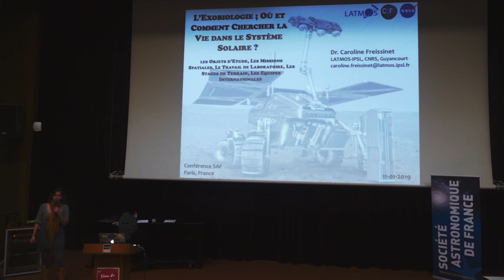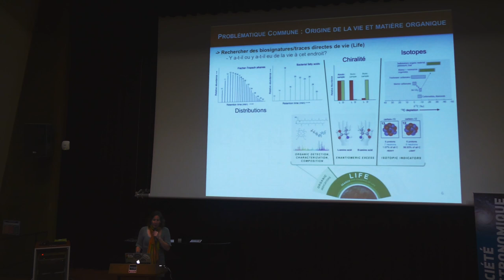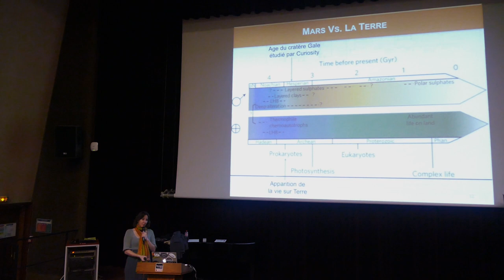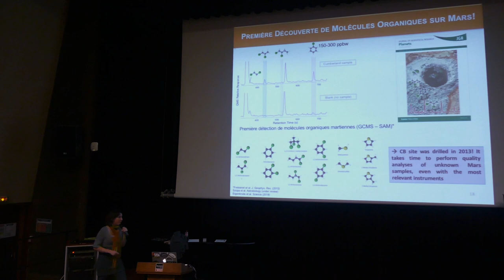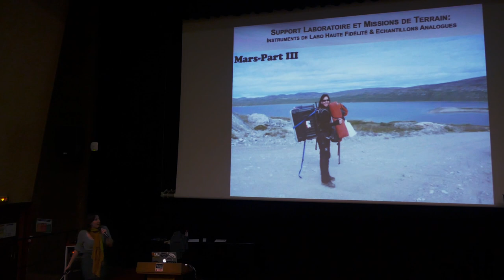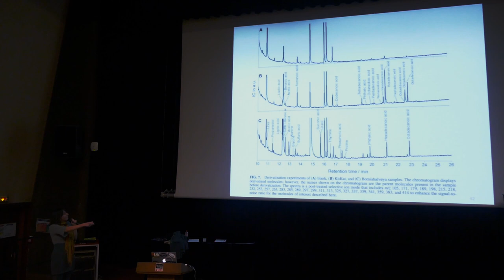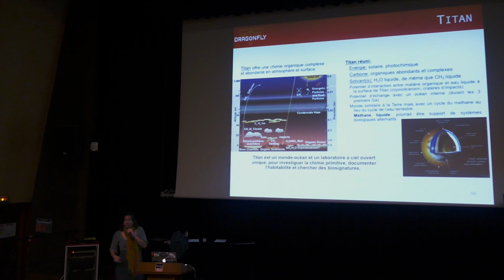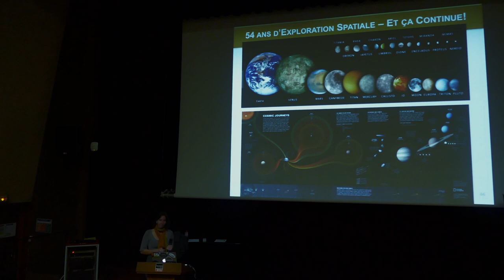L’EXOBIOLOGIE : OÙ ET COMMENT CHERCHER LA VIE DANS LE SYSTÈME SOLAIRE ?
Conférence donnée par Caroline FRESSINET, Astrobiologiste au LATMOS
Chercher la vie, c’est d’abord comprendre la vie sur Terre. Et il semble bien qu’un évènement ait eu une importance capitale : le grand bombardement tardif (LHB pour Late Heavy Bombardment). Il s’est passé un événement cataclysmique vers les 3,9 milliards d’années (3,9 Ga), qui a effacé toutes traces des anciennes roches (la Lune date comme la Terre de 4,5 Ga).
 Qu’est ce qui a pu causer une telle débauche de bombardement météoritique au moins dans cette partie du système solaire interne ? Il y a eu un pic de bombardement de matière. Ce pic se situe vers les 3,9 Ga. C’est un événement global qui a duré de 50 à 150 millions d’années. Le taux de bombardement cosmique (un impact d’un corps de 1 km tous les 20 ans pour la Terre) devait être près de 20 000 fois plus important que le taux actuel.
 Avant ce bombardement le système solaire était différent. Ceci n’est possible que si un changement dans la structure orbitale des planètes géantes s’est produit ; un réservoir de petits corps (restes de la formation du Système solaire) est devenu alors instable. C’est le fameux modèle de Nice mis au point par A. Morbidelli et ses collègues de l’Observatoire de la Côte d’Azur.
 L’exobiologie c’est l’étude des origines, de la distribution et de l’évolution des structures moléculaires et des processus liés à l’apparition de la vie. Comment passe-t-on des molécules simples aux molécules prébiotiques et enfin aux molécules biologiques complexes ? Comment peut-on rechercher les traces de vie, les biosignatures ? Ensuite, comprendre le phénomène d’habitabilité, quelles sont les conditions nécessaires à la vie ?
Le cas de la planète Mars
 Mars est très oxydante, c’est ce qui a faussé les interprétations des sondes Viking des années 1976. Curiosity a pris la suite pour étudier les traces d’eau et l’habitabilité. C’était un gros rover (900 kg) avec près de 10% de sa masse en instruments scientifiques (notamment français SAM et ChemCam). Il s’est posé dans le cratère Gale datant d’environ 3,5 milliards d’années (Ga) (datation isotopique). Il a parcouru 20 km depuis son arrivée en août 2012.
L’instrument SAM (Sample Analysis at Mars) a procédé à de nombreuses analyses de forages martiens effectués par Curiosity et notamment au site appelé Cumberland.
On a détecté les premières molécules organiques martiennes contenant aussi du Cl et S dans ce site.
 Les dernières mesures indiquent que Gale Crater était dans le passé un lac d’eau douce et que cette région de Mars était habitable (vers 3,8 Ga). Comme le signale Carole Freissinet, l’analyse sur le terrain est une partie essentielle de son activité comme on le voit sur cette photo lors d’une expédition au Spitzberg pour collecte d’échantillons « martiens ».
On cherche justement sur Terre des analogues martiens. On en trouve dans :
• Les météorites de type Murchison et
• Dans le désert d’Atacama ou
• À Hawaï dans certains terrains particulièrement arides (JSC Mars 1 regolith) ou
• Dans le Spitzberg (Svalbard)

Le cas de la planète Jupiter
 Jupiter est une planète géante possédant plus de 60 lunes. Certaines d’entre elles sont particulièrement intéressantes. Europe, notamment ! La surface de ce satellite de Jupiter est jeune (absence de cratères) donc en perpétuelle évolution. -220°C !
 Sa surface ressemble à des icebergs ou à une banquise. On y trouve des crevasses causées par les forces de marée. Il y a également de l’émission de geysers au-dessus d’une grande faille (zone chaude) ; l’océan se répand en surface. Une couche de glace de quelques dizaines de km se situe à 3 km de profondeur
 On a détecté un léger champ magnétique signifiant probablement un océan interne salé de plusieurs centaines de km d’épaisseur (plus d’eau que les océans terrestres).  La chaleur interne est le produit des forces de marée. Récemment : découverte de molécules organiques simples à sa surface. Y aurait-il des niches « habitables » là où l’eau chaude remonte ? En tous cas, certainement une chimie très complexe.
 Plusieurs missions vers Europe sont prévues : Europa Clipper (NASA) et Juice (ESA). La mission Europa Clipper de la NASA s’intéresserait particulièrement à l’étude de la surface d’Europe et de son océan. Le LATMOS devrait y participer.

Le cas de la planète Saturne
 Saturne est aussi une planète géante possédant au moins une soixantaine de satellites.
 Parmi ceux-ci deux sont intéressants : Encelade et Titan. Concernant Encelade : C’est la sonde Cassini qui a mis au jour un phénomène extraordinaire à propos de ce satellite de Saturne (500 km) :
– Son pôle Sud possède des rayures  qui émettent des geysers d’eau salée contenant aussi des organiques et de la silice.